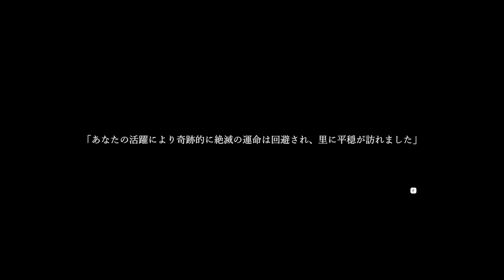【4人実況】弱い魚を最強に進化させて絶滅の危機から救う｜サカバンバスピスクロニクル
映画化決定。涙なしでは見られません。
『サカバンバスピスクロニクル』を実況